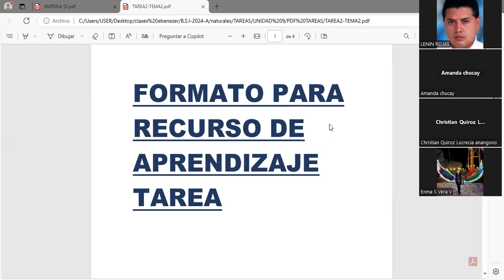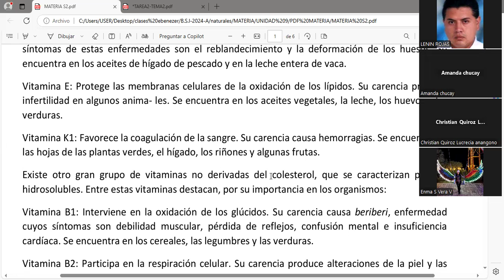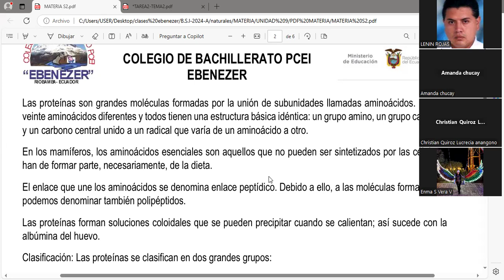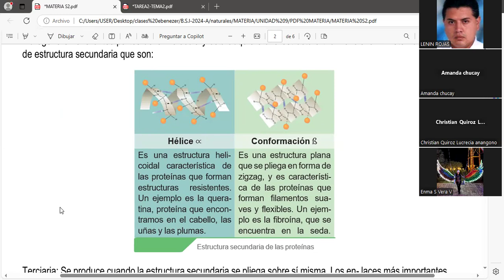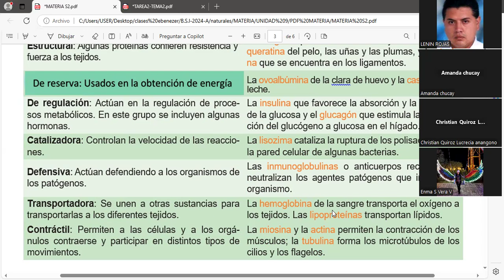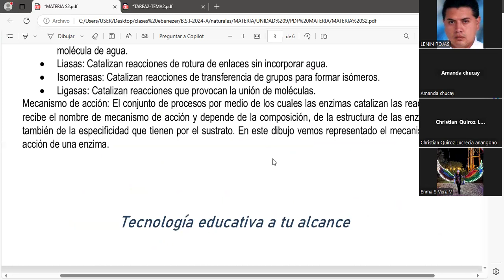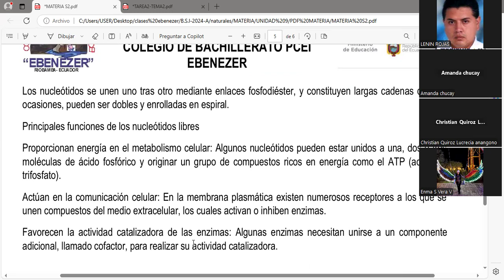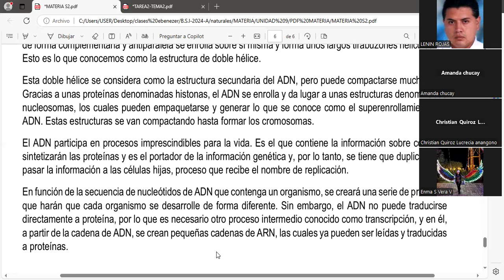CCNN BSI A 22 10 2024